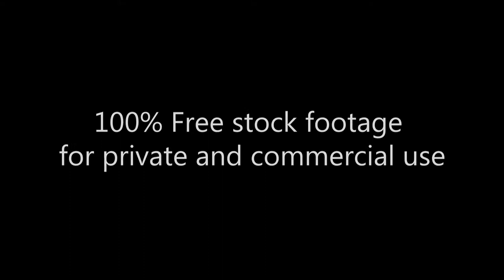Big City. An ordinary day. People. Большой город. Обычный день, люди. Footage 273